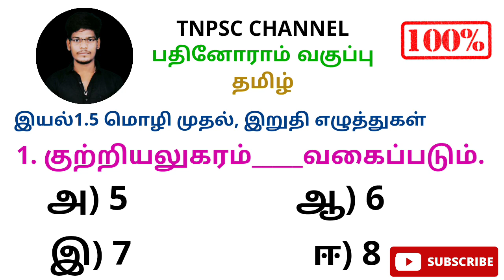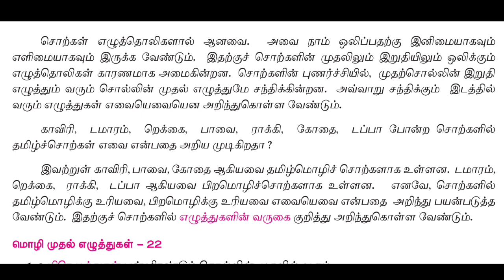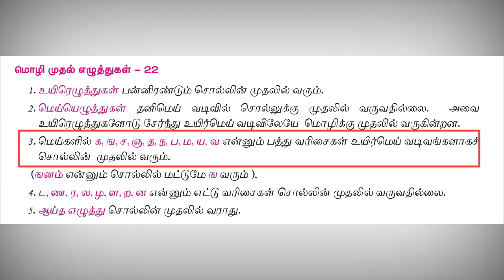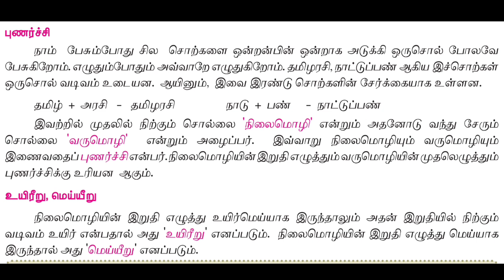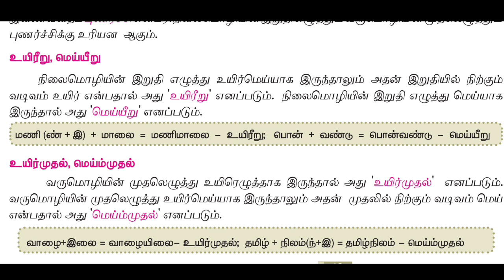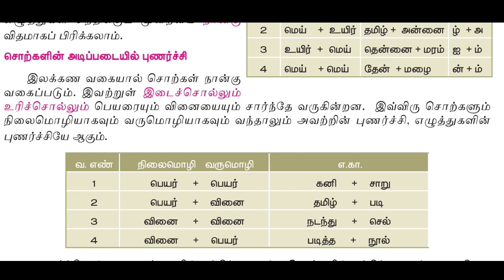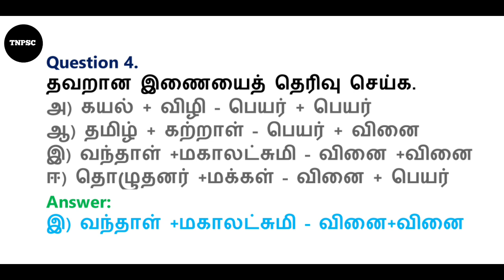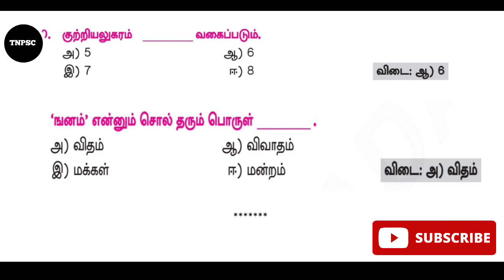tnpsc group 4 | Group 2 | group 2A | group 1 | 11th new syllabus in tamil | tnpsc exam in 2022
tnpsc group 4 exam 2022 | 11th new syllabus in tamil | 1 Mark question and answer | 2022 tnpsc exam | tnpsc group 2exam | tnpsc group 2A exam 2022 | group 1 exam | 2022 tnpsc exam| tnpsc question and answer | இயல்1.5 மொழி முதல், இறுதி எழுத்துகள்

TNPSC CHANNEL